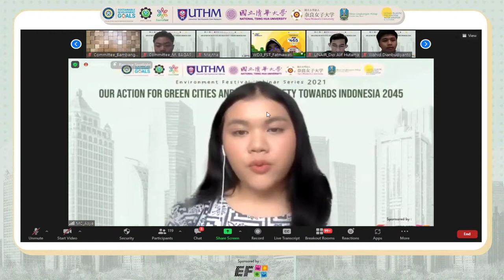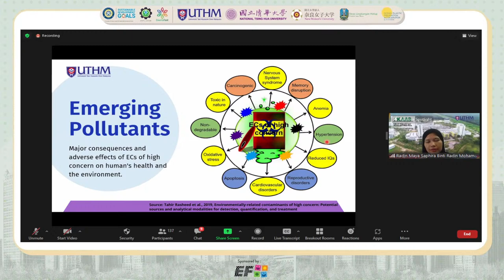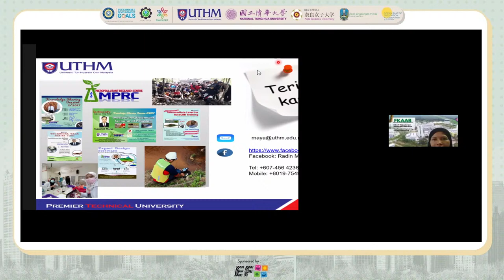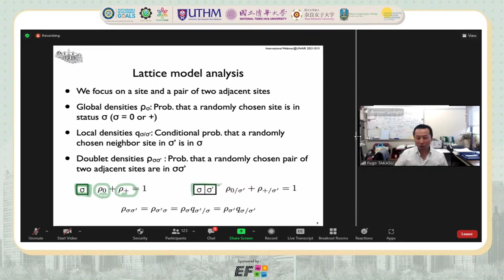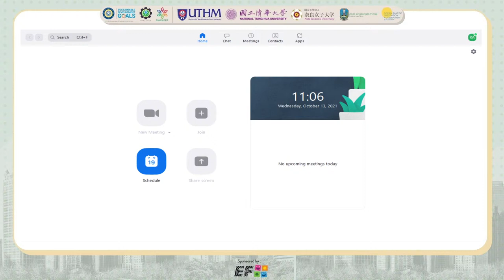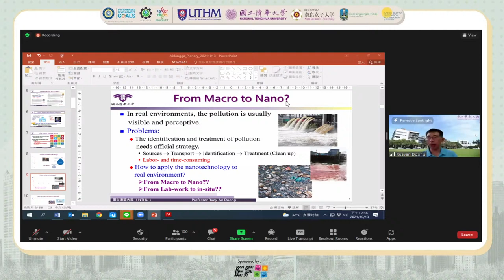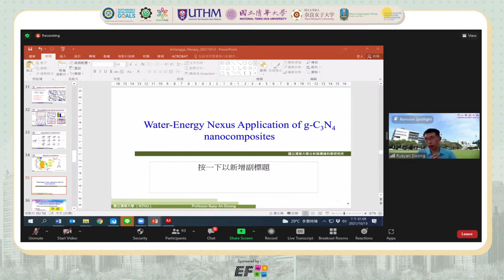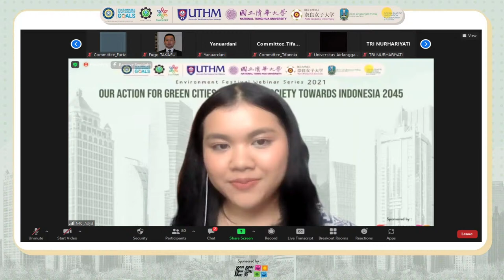Environment Festival Webinar Series 2021:Water, Wastewater, and Land Management towards SDGs in 2030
🌱HMTL UNAIR PRESENTS! 🌱

Hello Enviro!
Thank You for being a part of the Environment Festival 2021 event that accommodates discussions and provides tons of knowledge! This year's main theme is "Our Action for Green Cities and Green Society towards Indonesia 2045"

Finally, the long-awaited Environment Festival Webinar Series 2021 for the 1st day will come with the topic "Water, Wastewater, and Land Management towards SDGs in 2030"

📣Speakers:
⭐ Prof. Ruey-An Doong
Chair Professor in the Institute of Analytical and Environmental Science, National Tsing Hua University, Taiwan.
⭐ Prof. Madya Radin Maya Saphira Radin Mohamed
Head of Center MicroPollutant Research Center (MPRC), Universiti Tun Hussein Onn, Malaysia.
⭐ Prof. Takasu Fugo
Vice President for International Exchange Dept. Environmental Science, Nara Women's University, Japan.

We invite you to the DAY-1 Environment Festival Webinar Series 2021 on
📍Date  : Wed, 13 October 2021
📍Time  : 09:00 - 12:30 GMT+7
📍Place : Zoom Meeting

📌Here's a zoom link that can be used to join this event
✔️Meeting ID: 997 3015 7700
✔️Passcode : webinar13

This is the information we convey.
Thank you and see you at the Environment festival webinar Series 2021!!!✨